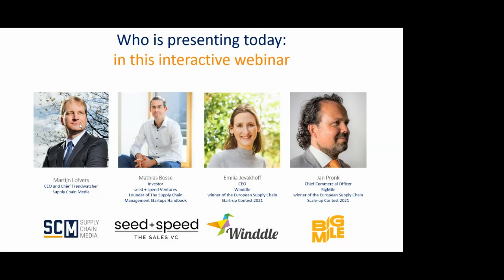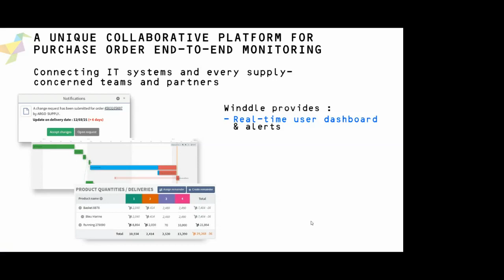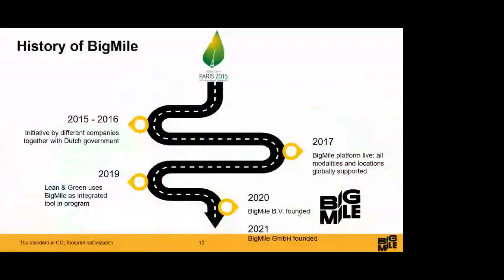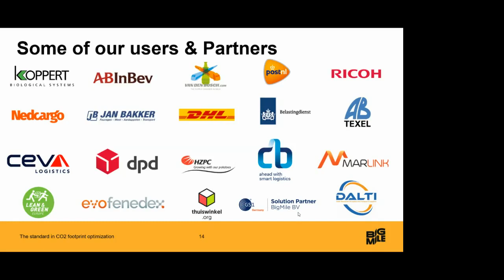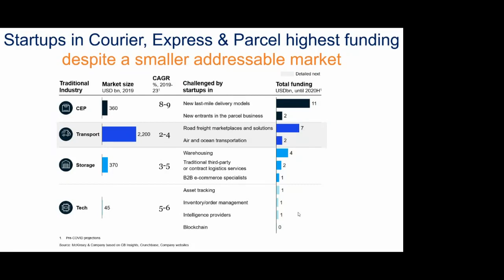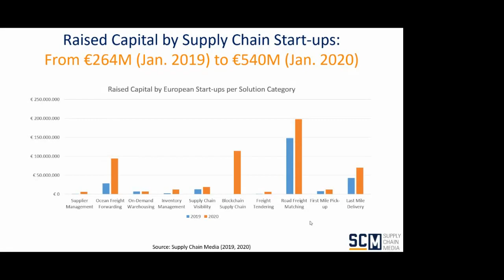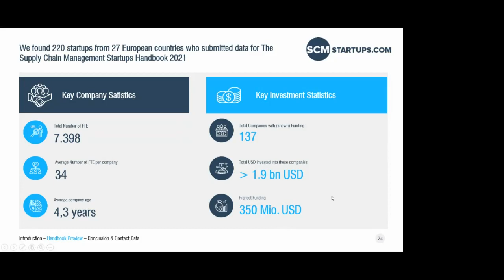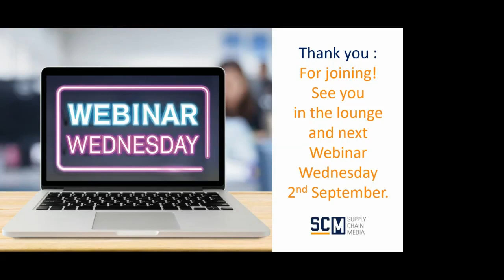Webinar Wednesday | Supply Chain Start ups in Europe | Mathias Bosse | BigMile & Winddle